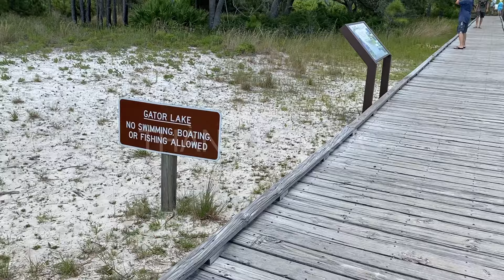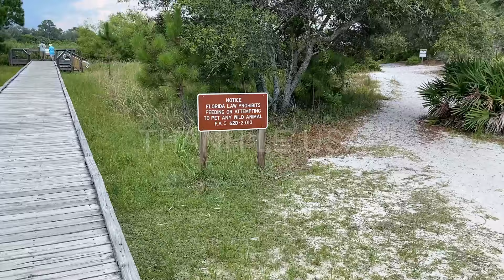DU KHÁCH QUỐC TẾ NGẤT NGAY BÃI BIỂN THIÊN ĐƯỜNG NƯỚC MỸ,CẮT TRẮNG,BIỂN XANH,ĐẸP HƠN BIỂN PHÚ QUỐC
DU KHÁCH QUỐC TẾ NGẤT NGAY BÃI BIỂN THIÊN ĐƯỜNG NƯỚC MỸ,CẮT TRẮNG,BIỂN XANH,ĐẸP HƠN BIỂN PHÚ QUỐC NHIỀU
What I said in my videos are my personal opinions based on internet sources. I'm not an expert so please do not take my words seriously, and everyone please seek professional advice when you need one.